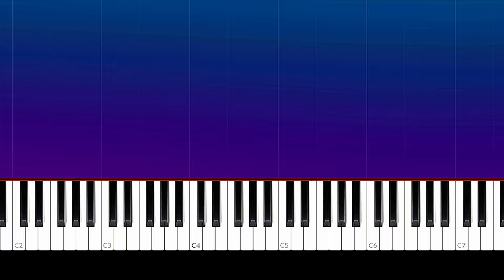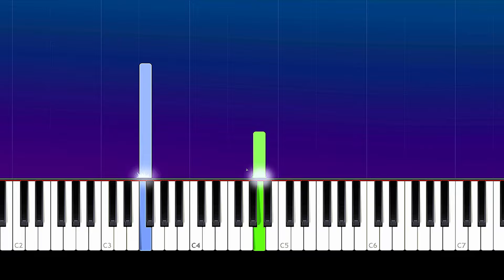Blackpink - You Never Know | Piano Tutorial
How To Play Blackpink - You Never Know (Piano Tutorial / Piano Lesson)